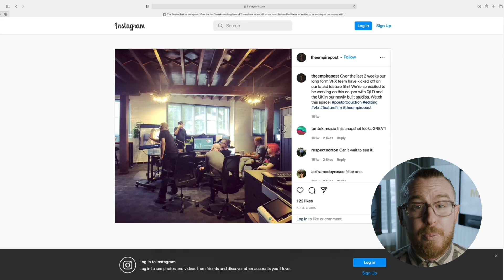New 25-Hour Long Course: Learn EVERYTHING in Premiere Pro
MZed by CineD